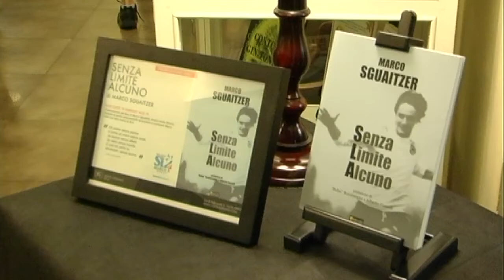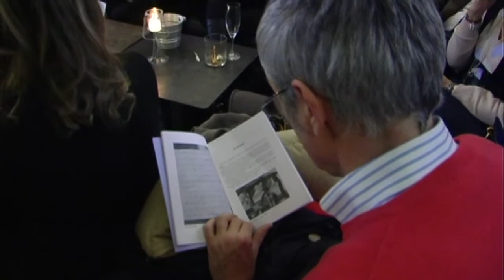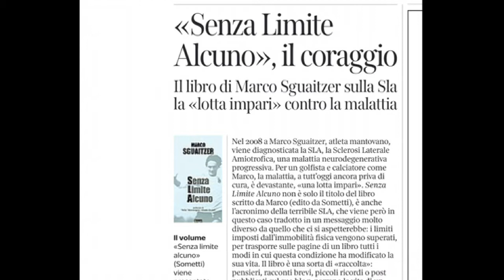SENZA LIMITE ALCUNO M SGUAITZER